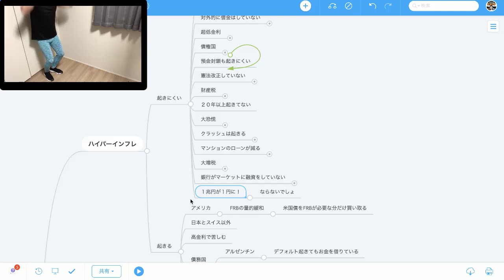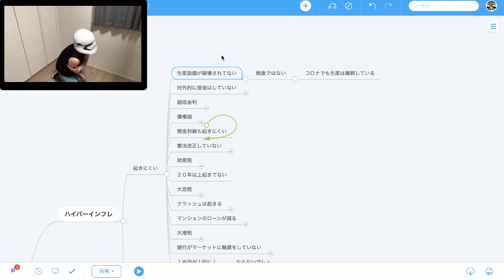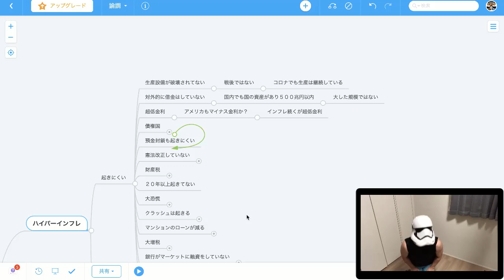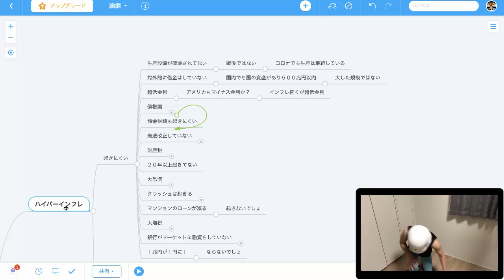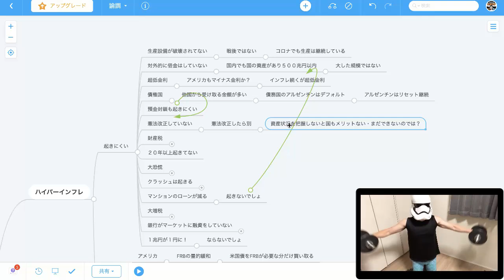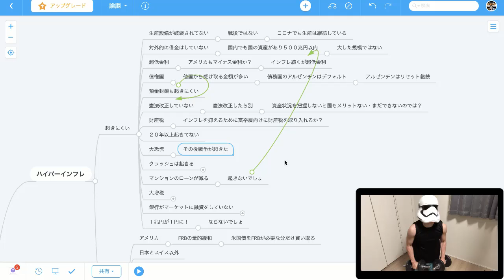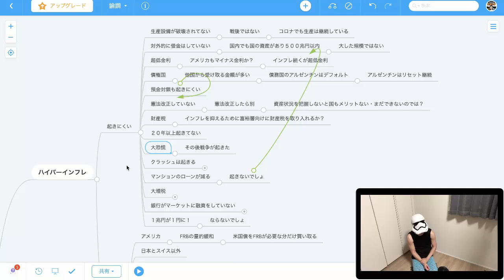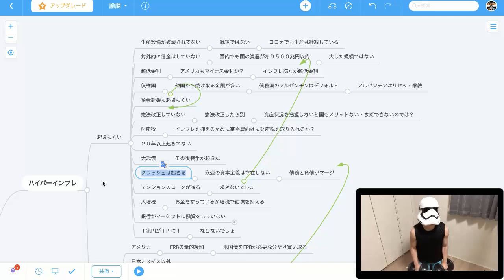ハイパーインフレ 絶対にこない 陰謀論 あっちゃん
▼bybit（バイビット）で１０００USDTをゲットしよう！
安全・信頼の取引所です。上記から登録して無料でお金をゲットしよう！

▼ハイパーインフレの方々
ハイパーインフレって何がヤバいの？正しいインフレの知識を学んび財政破綻 世界恐慌 デノミ 財産税の可能性と備えについて考えよう【#378】

おんくん【年収1000万円への道】
ハイパーインフレの恐怖、紙幣が紙くずに！預金封鎖や財産税より高確率、金融危機、FRB無制限量的緩和

つばめ投資顧問
新型コロナでハイパーインフレは起こるか！？1929年世界恐慌後の経済状況を踏まえて解説。今こそ財務省は頭のネジを外してお金をばらまくべき。来たるべきインフレに備えよう！